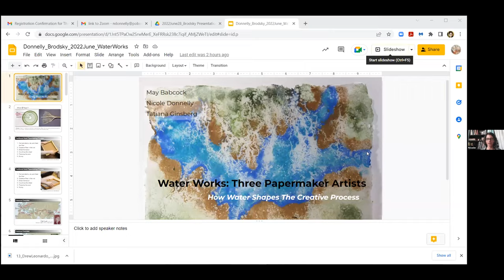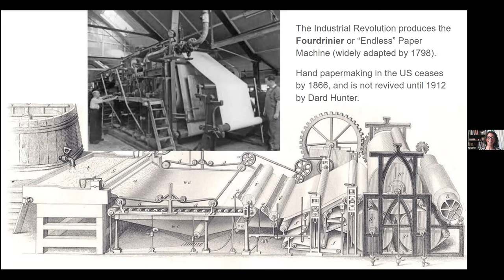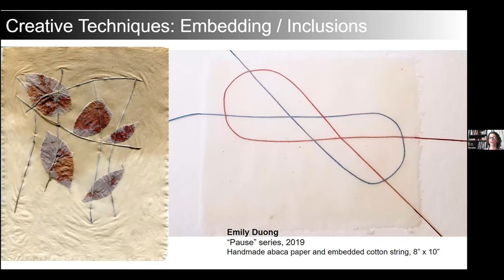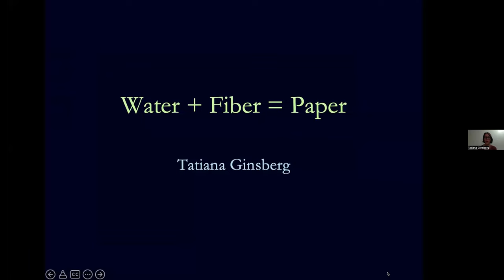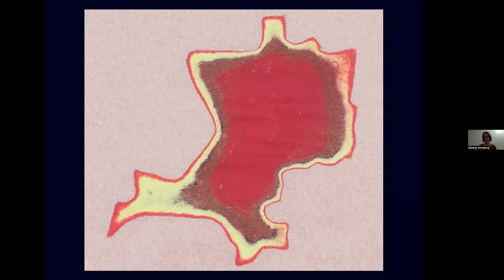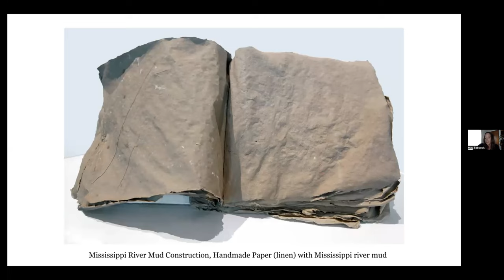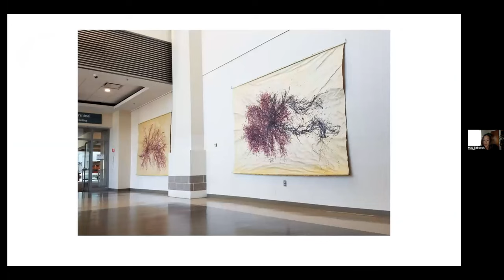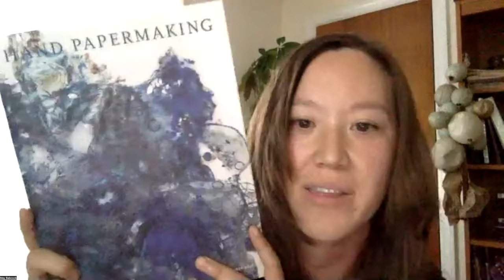Three Papermakers On How Water Shapes Their Creative Practice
Hand papermaking is an artistic discipline offered to PAFA students and to the Brodsky Center's artists-in-residence. With the advent of the Industrial Revolution in the 19th century and the papermaking machine, hand paper production all but ceased in the United States. By employing hand papermaking today, artists question this rupture in craft tradition and instead envision continuity among artistic, technological, and scientific thought processes. Contemporary papermaking artists experiment in three notable areas: engineering new forms; engaging urgent threats to the environment; and sensing color and texture through non-mainstream cultural sensibilities.

In this talk, three artists highlight water usage in hand papermaking, with a historical introduction by Philadelphia artist, PAFA faculty and Brodsky Center’s collaborative papermaker Nicole Donnelly; highlights on Japanese papermaking, its approach to water conservation, and its relation to the current practice of Tatiana Ginsberg, artist and Director of Artistic Projects and Master Collaborator at Dieu Donné in New York; and understanding invasive water plants through the work of artist and papermaker May Babcock, who is based in Pawtucket, Rhode Island.